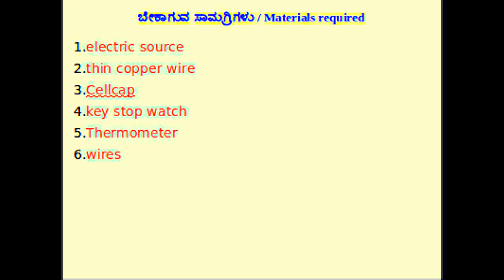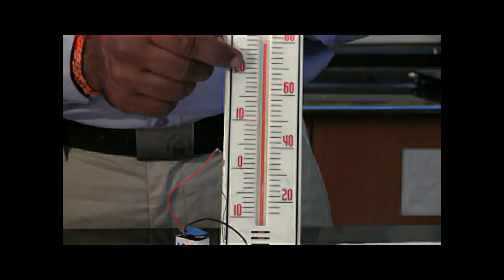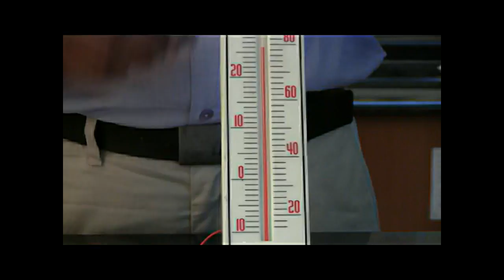effect of electricity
experiment to show effect of electricity